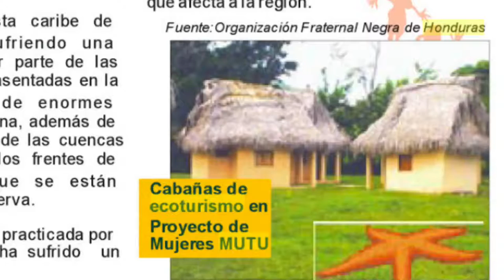¿Justicia en Honduras? Sobreseimiento a Medeline David y ratificación propiedad a mafia canadiense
Sambo Creek, diciembre 16 de 2016.- En medio de la ofensiva territorial que se viene contra los pueblos indígenas en Honduras, el Juzgado de Letras de la ciudad de Trujillo, emitió un sobreseimiento definitivo a favor de Medalime Martina David Fernández por el supuesto delito de usurpación, al mismo tiempo que el Juez Fredy Cenen Caballero Nuñez acreditó legítima propiedad del terreno comunitario a Sociedad Mercantil CARIVIDA, registrada a nombre del Sr. Patrick Forseth, ciudadano canadiense ligado a Randy Jorgensen conocido como “el rey del porno”.

La venta ilegal de tierras en las comunidades ha sido instigada por municipalidades y avalada por catastros y el Instituto de la Propiedad. Uno de los objetivos es promover el efecto dominó en las ventas de tierras, para así lograr diluir los títulos comunitarios. En el caso del terreno adquirido por la empresa CARIVIDA, este formo parte de MUTU, un proyecto de ecoturismo comunitario, manejado por las mujeres Garífunas de Guadalupe, el que fue financiado por el Programa de Pequeñas Donaciones del PNUD y AECI. El proyecto se vio afectada por una oleada de violencia instigada por un grupo de forajidos que se establecieron en Betulia, cometiendo una serie de asesinatos, situación que impidió el funcionamiento del proyecto.

Ante los rumores de la posible venta del terreno, OFRANEH envió una nota a la municipalidad de Santa FE en julio del 2012, donde encarecidamente nuestra organización solicita a la corporación municipal detener cualquier tipo de trámite administrativo. Desafortunadamente los funcionarios municipales hicieron caso omiso a la petición y para abril del 2013, CARIVIDA aparece como propietaria del predio en cuestión.

Es interesante como las autoridades de Trujillo, no tardaron más de diez días para cumplir la orden de captura, contra Medeline David, acusada de usurpar el terreno que ocupó el proyecto comunitario MUTU. En menos de diez días, fue capturada y agredida por los miembros de la Fuerza Naval que integraron el contingente de elementos encargados de ejecutar las órdenes de captura.

El caso de la venta irregular del predio de MUTU en Guadalupe es un indicador de los despojos que se vienen dando en el territorio Garífuna, y de como las municipalidades se prestan a reconocer las actuaciones de patronatos falsos. OFRANEH desde el 2004 señaló las inconsistencias que surgirían por la Ley de Propiedad promovida por el Banco Mundial y su cuestionable Programa de Administración de Tierras de Honduras (PATH).

El rey del porno y su mafia de canadienses, prácticamente se apoderaron de toda la Bahía de Trujillo, incluso demolieron la histórica comunidad de Río Negro, una de los primeros asentamientos del pueblo Garífunas en Honduras. El Estado ha propiciado los hechos a través de la negligencia e ignorancia supina. Desde el año 2008 se notificó al Ministerio Publico las ventas ilegales y la pretensión de los inversionistas canadienses de despojar a las comunidades de sus hábitats funcionales y propiciar una expulsión paulatina de nuestro pueblo.

Las resoluciones emitidas por el Juzgado de letras sobre el expediente 206-16, las que se hicieron públicas el día de ayer, demuestra que en Honduras no existe ninguna protección para los pueblos indígenas, mientras a los “inversionistas” extranjeros se les respeta y protege a pesar de los despojos que se comente contra propiedad comunitaria. Además las comunidades Garífuna afectadas por los proyectos de desarrollo de la mafia canadiense, nuca fueron consultadas para obrener su consentimiento previo, libree informado; violando de esta forma el Convenio 169 de la OIT.

Los canadienses Patrick Forseth y Randy Jorgensen vienen apoderándose de Guadalupe y las comunidades vecinas con lo que parece ser el apoyo irrestricto de los operadores de justicia locales. Es evidente que la mafia canadiense desconoce los derechos que poseemos sobre nuestros territorios ancestrales, por lo cual nos veremos obligados a recurrir al sistema Interamericano de Justicia.